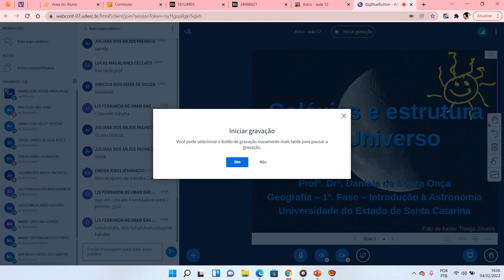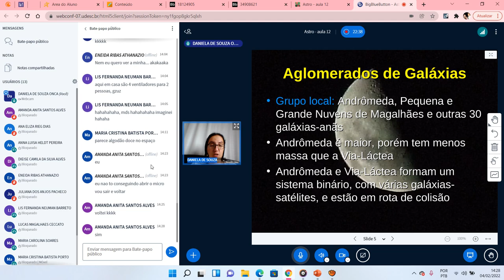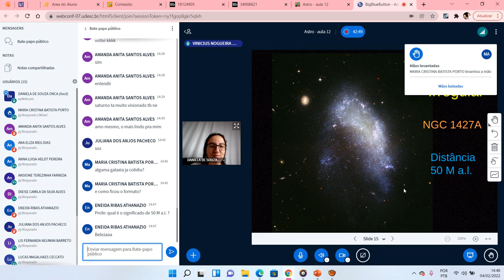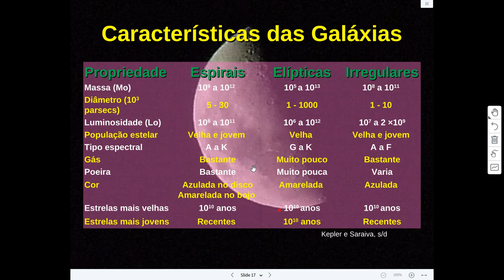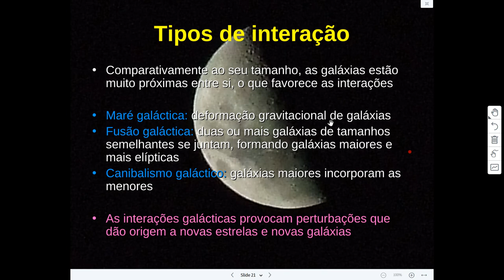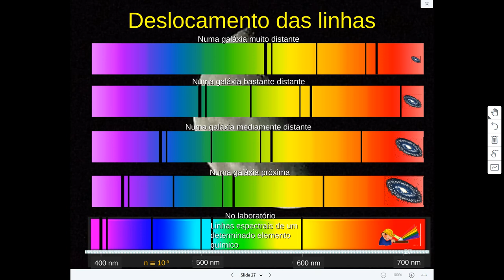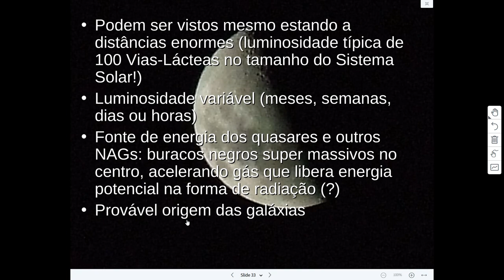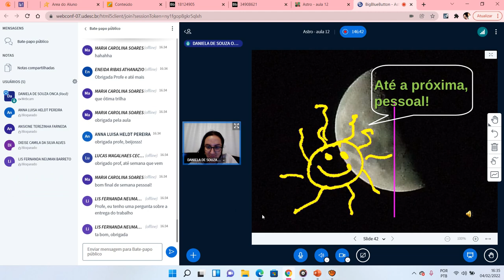Astronomia aula 12 Galáxias e estrutura do Universo